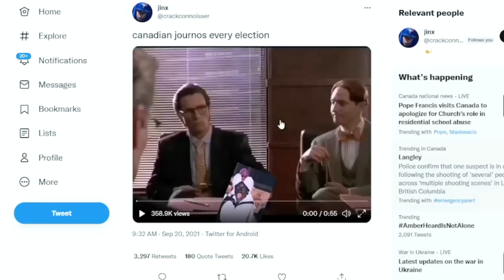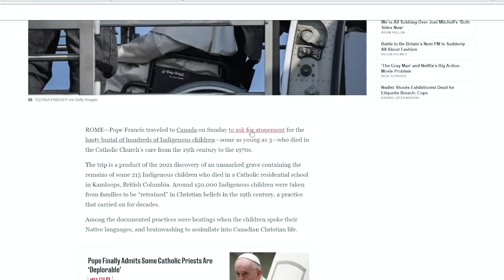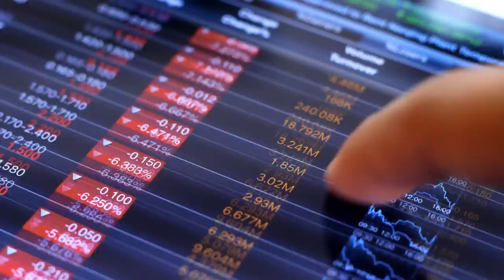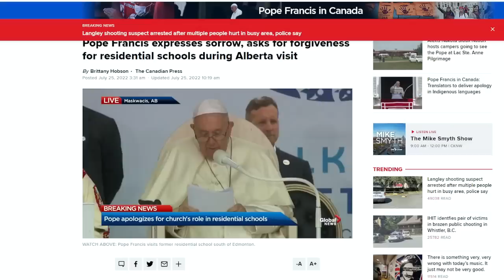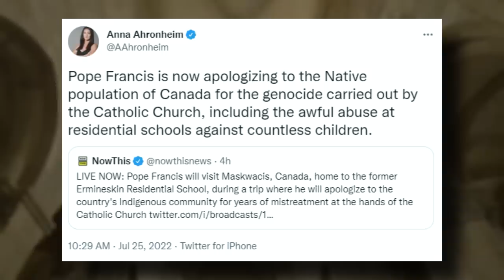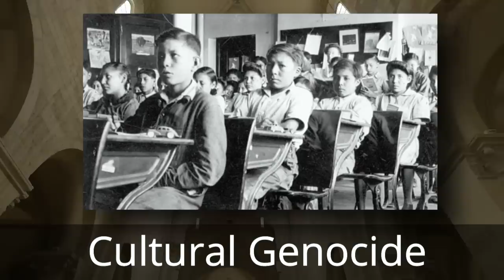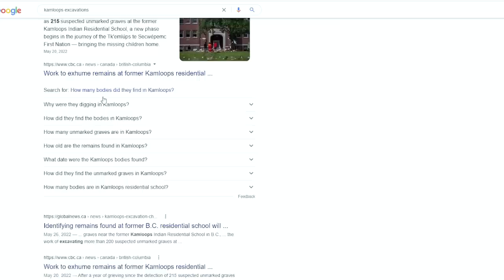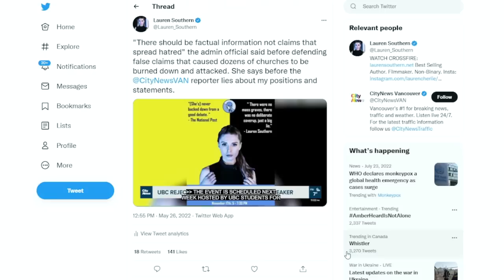Pope To Apologize For Canadian "Mass Graves"!?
🌟 Stop your assets from eroding!

The ABCs of Morality (US): shorturl.at/dsvCM
The ABCs of Morality (CA): shorturl.at/IKTXY
Henry the Sheepdog (US): shorturl.at/euN18
Henry the Sheepdog (CA): shorturl.at/gFHNW

🔴 Mailing Address
Willowbrook PO
Langley, BC V3A 8H2
Canada